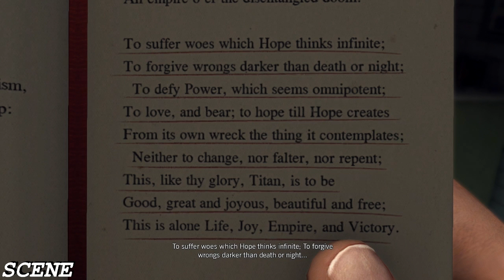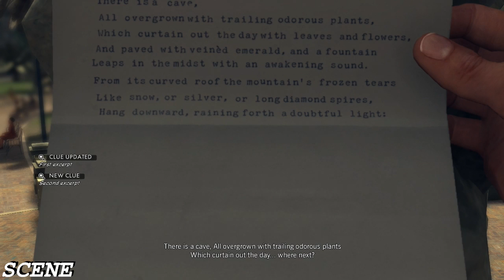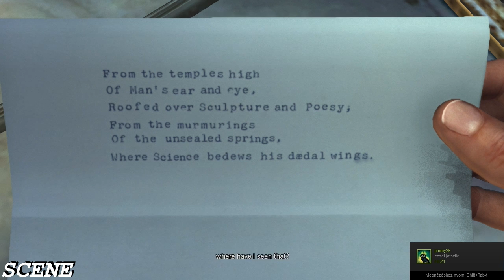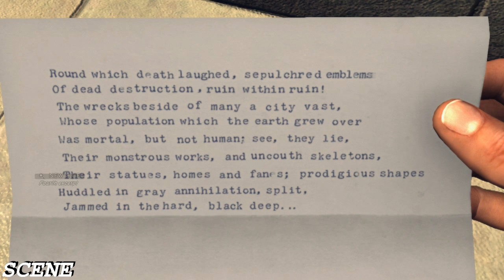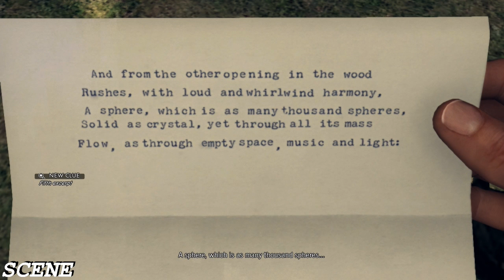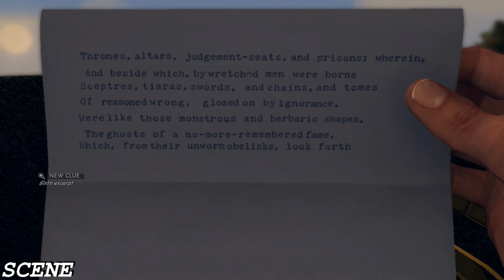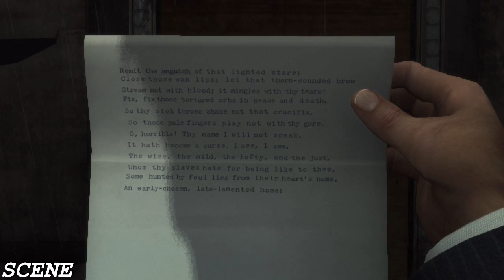LA Noire Gameplay Walkthrough Part 13- The Quarter Moon Murders-(PC-HD) 5 STAR